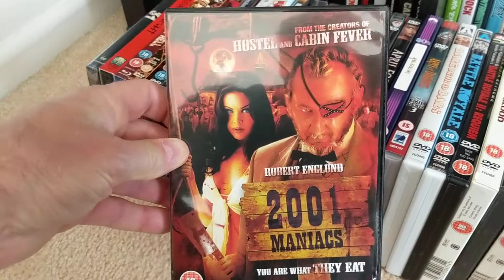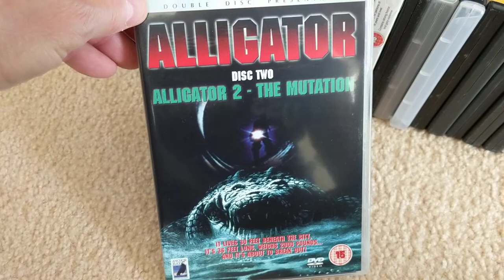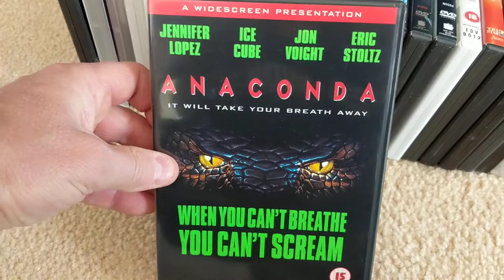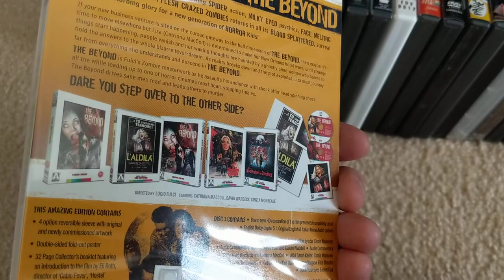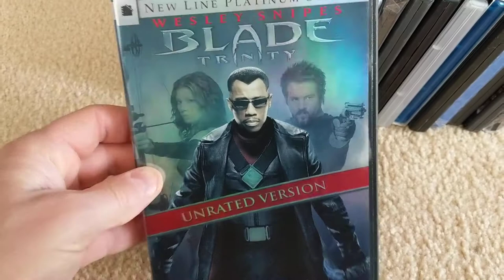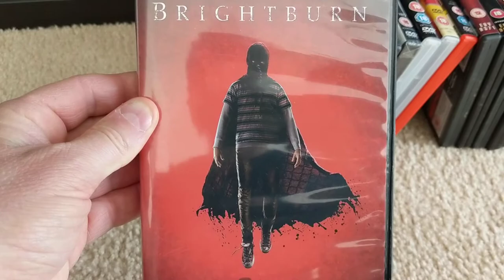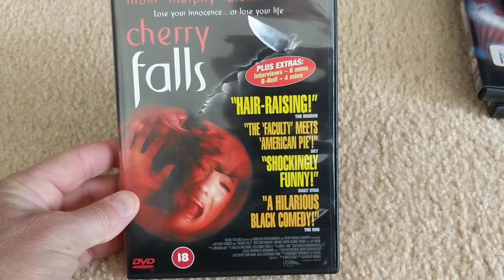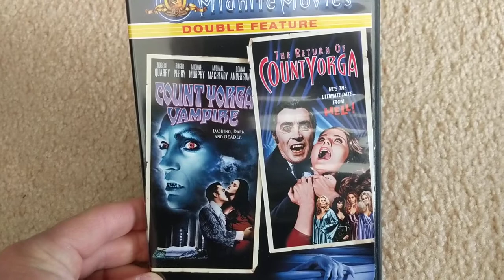Horror collection dvd and Blu ray next section A to C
Horror collection dvd blu ray gore